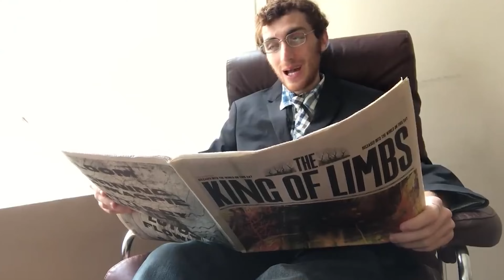INTERNET DISEASE (Prod. Wefllagn)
(Prod. Wefllagn) also featuring K-dubs aka TvfilthyfrankReborn